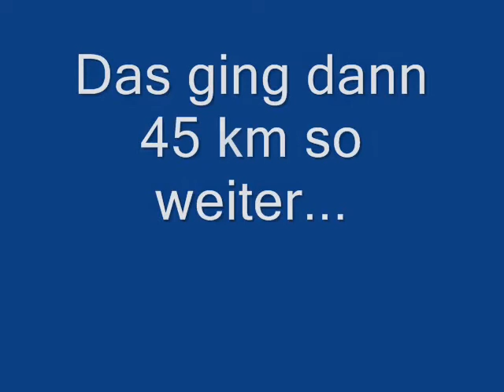Death Valley Offroad